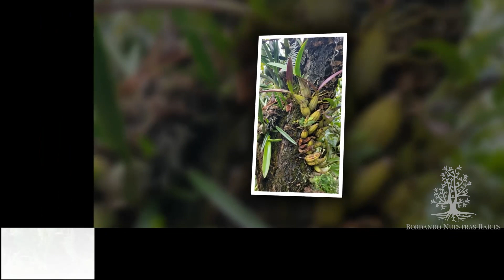Entrevista de Radio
Agradecemos a la estación de Radio Lazer, su programa “La Voz de la Comunidad”  y a su conductor Arturo Acosta que nos brinda este espacio para platicar del programa federal Justice40 con la participación como invitada especial a Magalli Sánchez-Hall quien nos aporta una amplia información de esta nueva iniciativa. Ignacio Romero  representante del Congresista Mark Takano del 39th Distrito  de California.
Violeta Suazo
Radiolazer